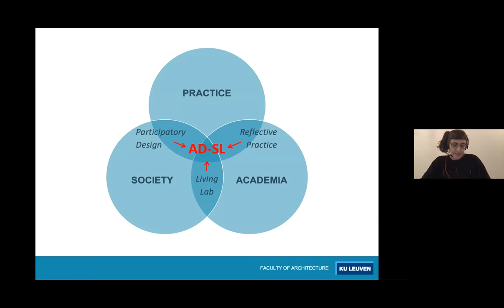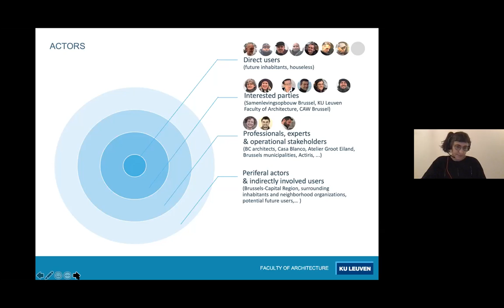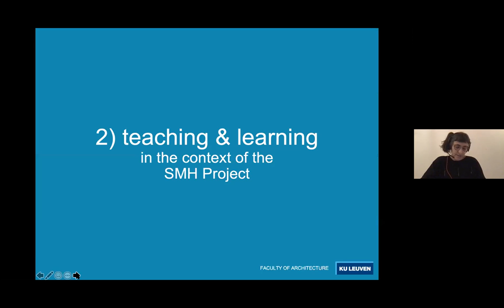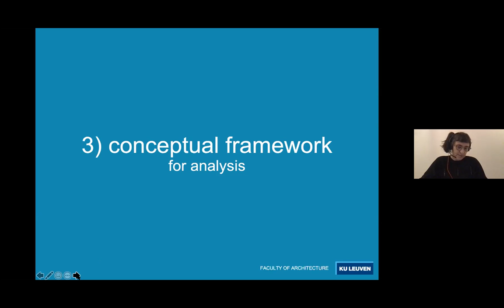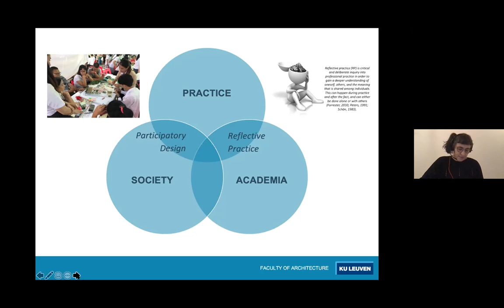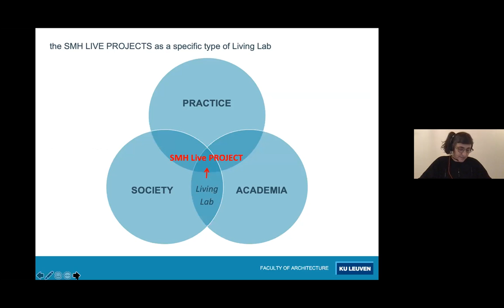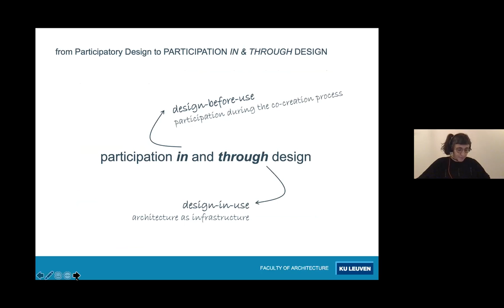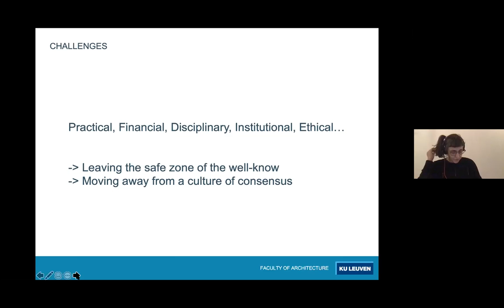Manchester: A. De Smet et al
Architectural Design Service-learning as Critical Spatial Practice